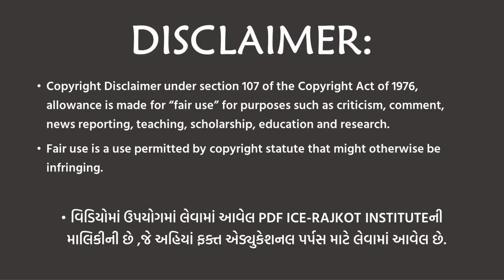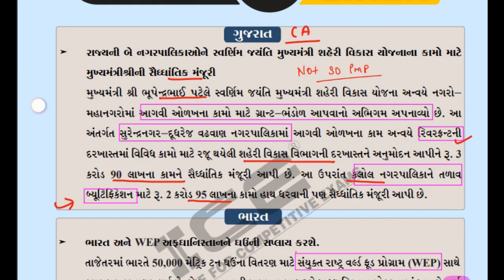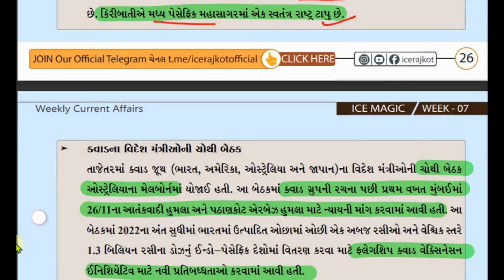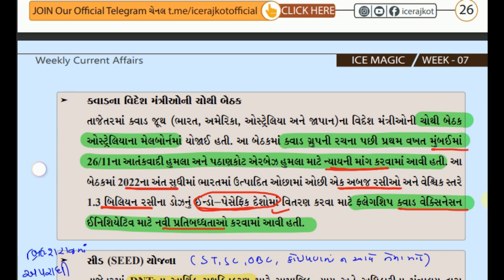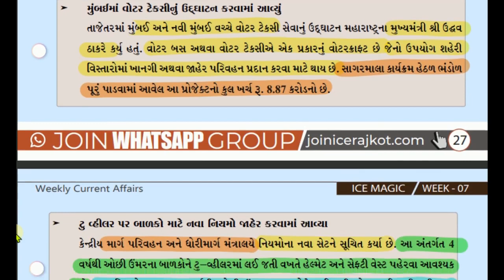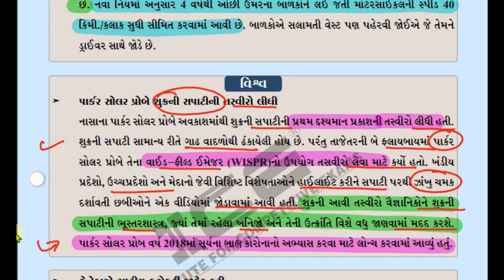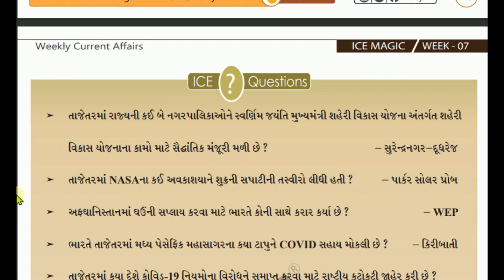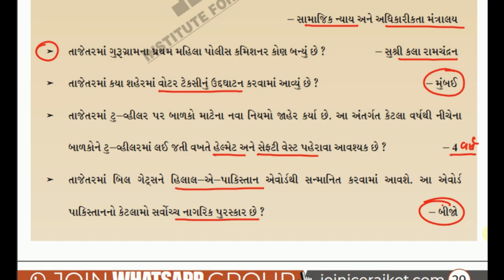🔥ICE MAGIC WEEK 07 PDF EXPLAIN 2022 PART 1 | ICE CURRENT AFFAIRS RAJKOT